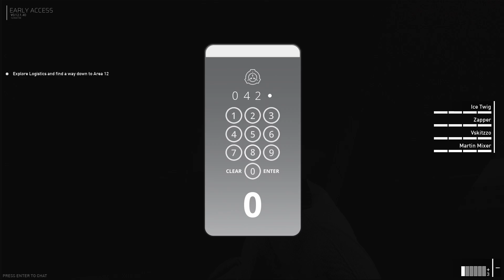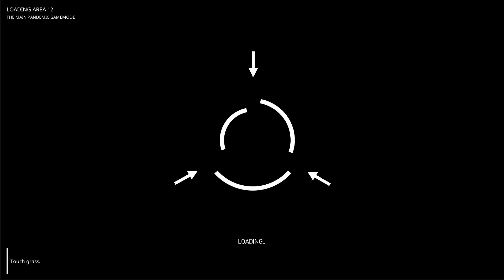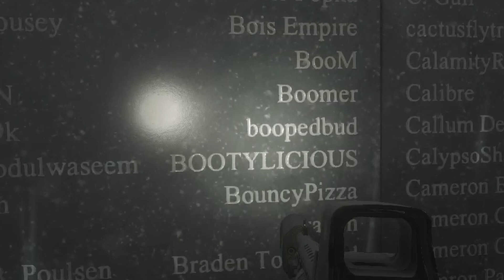An Inappropriate Summary of The SCP 5k Experience | The Raid on Area 12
The experience was a good one and it was a blast playing it, and an even bigger blast making Memes out of it as inappropriate as we possibly could.
Enjoy the Summary